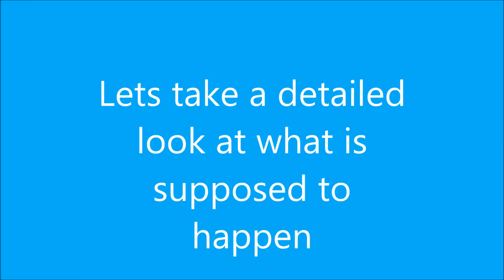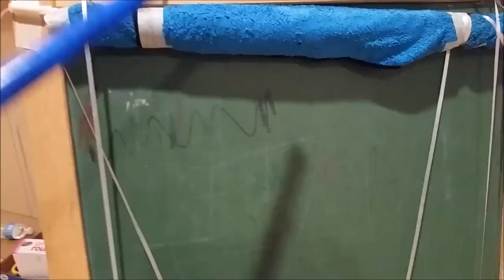Rube Goldberg Engineering Proj: Wiping a black board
This is the Rube Goldberg Proj by Michael Gan, Nishanth Alladi, Joy Anyanwu, Angela Mu and Tanaya Jha.  We wiped a black board with dominoes, remote control cars and many other cool things.
Steps:
Step 1: Dominoes Activate a wrecking ball type thing.
Step 2: Wrecking ball activates dominoes that go up stairs.
Step 3; The last domino falls off the table pulling the book down
Step 4: The ruler that was attached to the book is pulled out of the slinky
Step 5: Slinky retracts.
Step 6: When Slinky retracts it hits a domino activating it.
Step 7: Dominoes go.
Step 8: Dominoes knock over a book.
Step 9: Book is attached to a string with is attached to a stopper type thing.  When the book falls so does the stopper letting the chalk run free and hit the metal ball and it runs down a makeshift track.
Step 10: Ball rolls down a series of tubes
Step 11: Ball eventually hits the final domino
Step 12: When the final domino falls of the table since it is attached by a string to the rc car forward joystick when it falls the joy stick presses forward and activates the RC car.
Step 13: The RC car is used as a pulley and strings attached to the wheels are hooked up around the blackboard and when the forward is presses then it activates and starts moving the string around it.
Step 14(last step): The makeshift eraser that is tightly held in between the string and the board gets pushed down by the string powered by the RC car and it immediately cleans it.